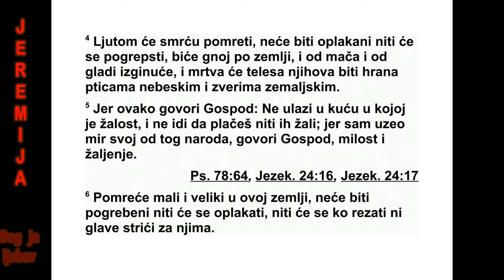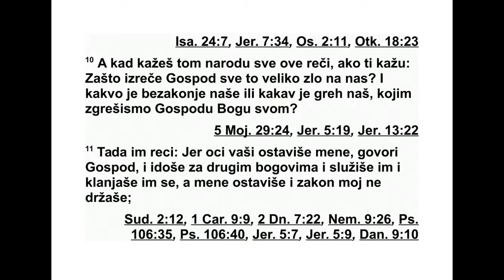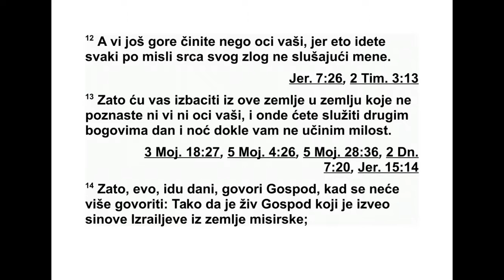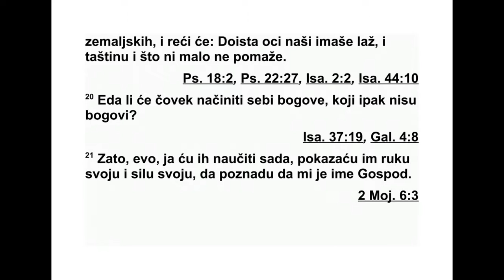KNJIGA PROROKA JEREMIJE GLAVA 16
16 Опет ми је дошла Господња реч: 2
„Не мој се женити и немој имати синова и
кће ри на овом месту. 3 Јер овако каже Гос -
под за синове и за кћери што се рађају на
овом месту и за њихове мајке које их рађају
и за очеве који их добијају у овој земљи: 4
‘Од смртоносних болести они ће помрети.
Не ће бити оплакани и нико их неће сах ра -
нити. Постаће као ђубриво по земљи. Изги -
ну ће од мача и глади, а њихова мртва тела
биће храна небеским птицама и земаљским
зве рима.’
5 Јер овако каже Господ: ‘Не улази у кућу
где је оброк оних који су у жалости, не иди
да жалиш с њима и немој саосећати с њима.
Јер сам ја том народу одузео свој мир’, го -
вори Господ, ‘милост и милосрђе. 6 Помреће
и велики и мали у овој земљи. Нико их неће
сахранити, нико се због њих неће од жа лос -
ти у груди ударати, нико се због њих неће по
телу сећи, нити ће главу бријати. 7 Неће им
се дати хлеб који се даје ожалош ћенима да
би се утешили за покојником, нити ће им се
дати чаша утехе за оцем или за мајком. 8 Не
улази у кућу у којој је гозба да с њима се -
диш, једеш и пијеш.
9 Јер овако каже Господ над војскама, Из -
раелов Бог: ‘Учинићу да с овог места пред
ва шим очима и у вашим данима нестане глас
радости и глас весеља, глас младожење и
глас невесте.’
10 Кад том народу кажеш све ове речи, па
те они упитају: ‘Зашто нам је Господ најавио
сву ту велику невољу? У чему је наш преступ
и у чему је наш грех којим смо згрешили Гос -
поду, свом Богу?’, 11 тада им реци: ‘Зато што
су ме ваши очеви напустили’, говори Господ,
‘и ишли за другим боговима, служили им и
клањали им се. Ме не су напустили и нису се
држали мог за кона. 12 А ви чините још горе
од својих оче ва и сви следите своје тврдо -
кор но и зло срце, и не слушате ме. 13 Зато
ћу вас из ове земље отерати у земљу коју не
познајете и коју нису познавали ни ваши
очеви. Тамо ћете и дању и ноћу служити
дру гим бо го вима, јер вам се нећу смило ва -
ти.’
14 ‘Зато долазе дани’, говори Господ, ‘кад
се више неће говорити: ‘Тако жив био Гос -
под који је Израелове синове извео из еги -
патске земље!’ 15 Уместо тога, говориће се:
‘Тако жив био Господ који је Израелове си -
нове из вео из северне земље и из свих зе -
маља по којима их је расејао!’ Вратићу их у
земљу њихову коју сам дао њиховим пра оче -
вима.
16 ‘Послаћу много рибара’, говори Господ,
‘који ће их ловити. Затим ћу послати много
ло ваца који ће их ловити по свим горама и
по свим бреговима и по свим каменим врле -
тима. 17 Јер су моје очи на свим њиховим
пу тевима. Нису сакривени од мене, нити је
њи хов преступ заклоњен од мојих очију. 18
Најпре ћу им у пуној мери наплатити њихов
преступ и њихов грех, због тога што су ос кр -
на вили моју земљу. Беживотним телима сво -
јих гадних и одвратних идола напунили су
моје наследство’.”
19 „Господе, снаго моја и тврђаво моја,
уто чиште моје у дан невоље, к теби ће на -
роди доћи с крајева земље и рећи ће: ‘За -
иста су наши праочеви имали лажне богове,
ништавне, од којих никакве користи нема.’
20 Може ли земаљски човек начинити себи
богове, кад то нису богови?”
21 „Зато ћу им дати да осете, да овог пута
осете руку моју и моћ моју, па ће знати да је
моје име Господ.”